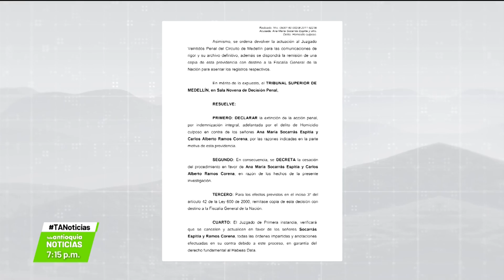Cesó acción penal a Ramos Corena en caso Tatiana Posada - Teleantioquia Noticias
Teleantioquia Noticias conoció que el Tribunal Superior de Medellín eximió de responsabilidad por homicidio culposo al cirujano Carlos Ramos Corena, en el caso de Tatiana Posada.